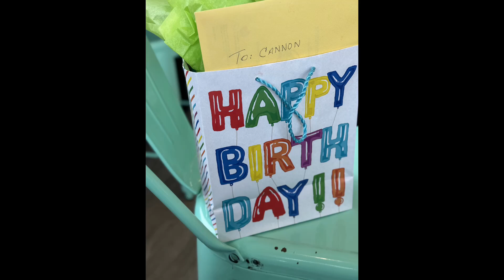cannon turns 6